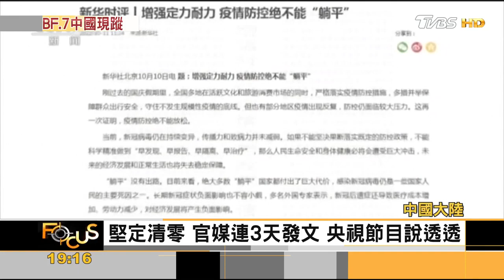中共二十大將登場 習近平掌控政權核心｜方念華｜FOCUS全球新聞 20221013